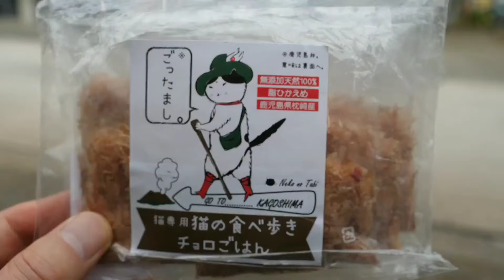しんちゃんハトとも仲良し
しんちゃんに削りぶしをあげました。食べ残しをハトが狙っても気にしません